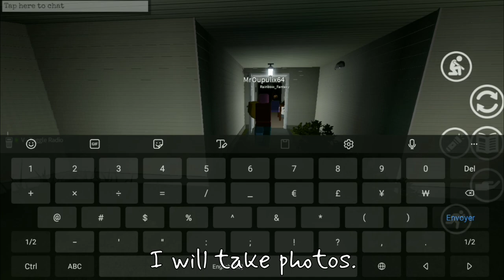I WANT MONEY in BLAIR !